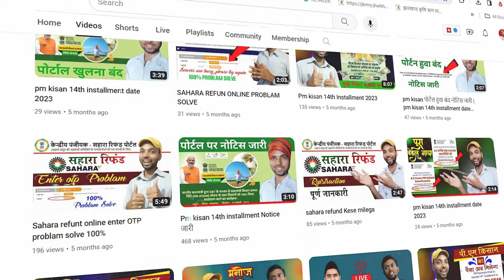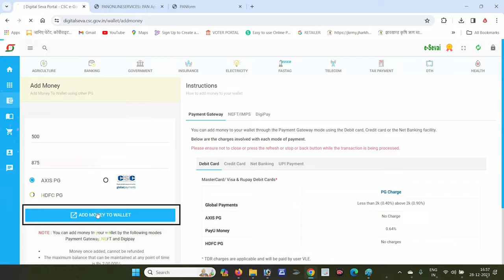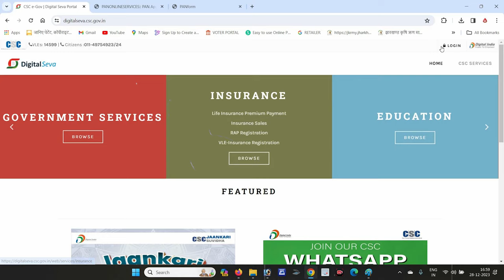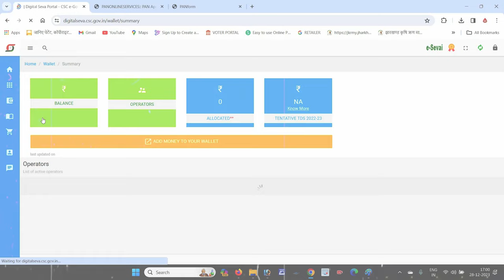CSC Me Pesa Kese dale 2024 | csc me paise kaise add kare | Manoj Pandit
It appears that there might be a typo or confusion in your question. If you're referring to a "common service center," these are typically locations or facilities that provide various government and non-government services to people in a particular area, often in rural or remote locations. Common Service Centers (CSCs) are part of initiatives in some countries to make digital services accessible to citizens.

Here's some general information about Common Service Centers:

1. Purpose: Common Service Centers aim to provide various government, financial, educational, and healthcare services to citizens in rural and remote areas where access to such services might be limited.

2. Services: The services offered at common service centers can include online bill payments, application submission for government schemes, internet access, digital literacy programs, and more.

3. Location: CSCs are usually set up in areas where access to technology and government services is limited. They act as intermediaries between the government and the public.

4. Operators: CSCs are often operated by individuals known as Village Level Entrepreneurs (VLEs) or by private agencies in collaboration with the government.

5. Digital India Initiative: In India, for example, the Common Service Center program is part of the Digital India initiative to transform India into a digitally empowered society and knowledge economy.

If you are looking for specific information about a common service center in a particular location, you may need to check with the relevant government or local authorities for the most accurate and up-to-date information.

csc wallet main without charge paisa kaise add kren